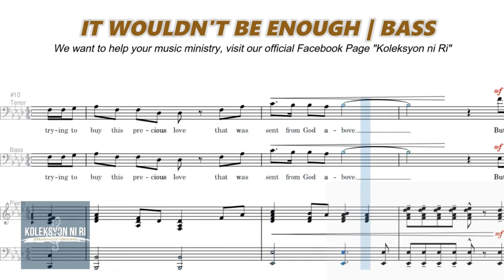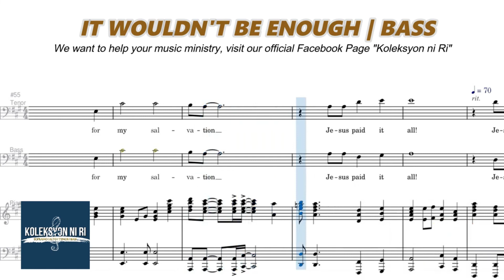It Wouldn't Be Enough | Bass | Vocal Guide by Bro. Japheth Pascua